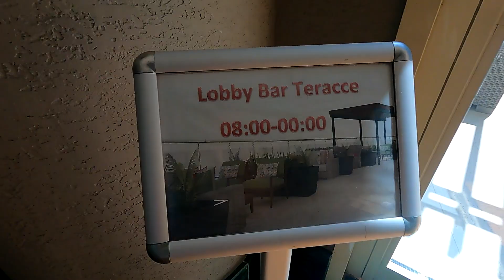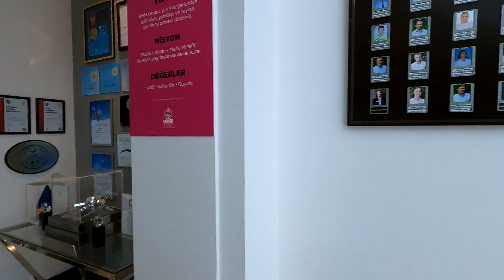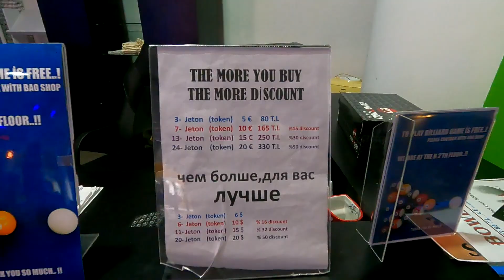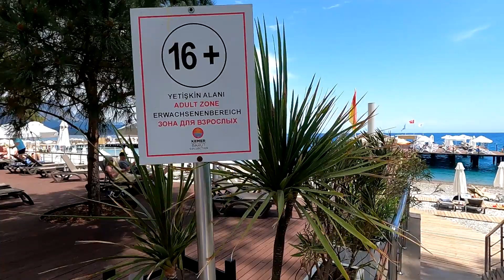Полный обзор отеля Akra Kemer 🌴 ex.Kemer Barut Collection 5* Кемер Анталия Турция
Полный обзор отеля Kemer Barut Collection 5*  Классный отель Кемера! Показал замечательный отель Kemer Barut Collection, в настоящее время название отеля Akra Kemer,  расположенный в Кемер, на первой береговой линии, не далеко от центра города. Кемер Анталия Турция.
00:30 - заходим в отель!
02:11 - лобби бар
04:55 - обзор стандартного номера
11:50 - коридоры отеля
13:20 - ресепшен
14:50 - бар-кондитерка и бутики
15:56 - аля-карт рестораны
20:44 - игровая комната
21:31 - дорога к СПА
22:40 - прогулка по территории и бассейн
26:33 - пляж
29:33 - ресторан
36:25 - заключительное слово
Для контактов с Edvard Kot:
 Edvard Коt
🎥  Ещё больше моих видео 👇